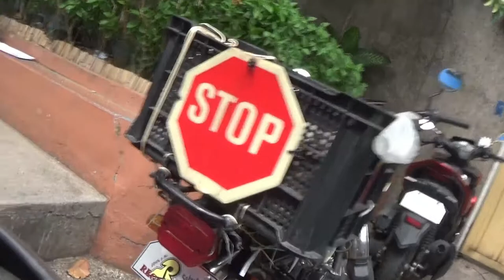MOTO VLOG to TEACH | CAYBIGA CALOOCAN TO QC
- Preaching
- Word of God Reading
- Cooking
- Sports
- Tutorials of music and any ideas
- Healthy Lifestyle

Ang please support my friends also..

Rout
Vista Verde Caybiga
NPC
GENERAL LUIS
MINDANAO AVE
CONGRESSIONAL
SHORTHORN